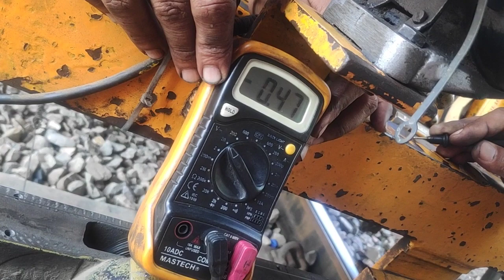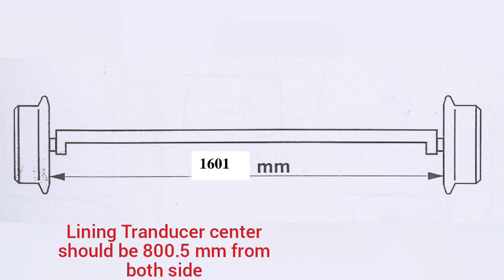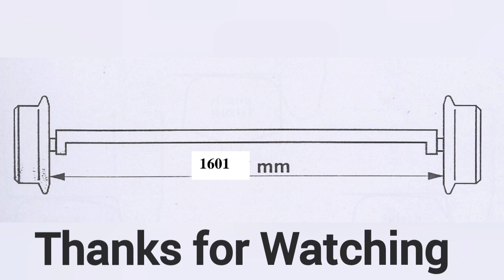Lining transducer repair and calibration (Track Machine)